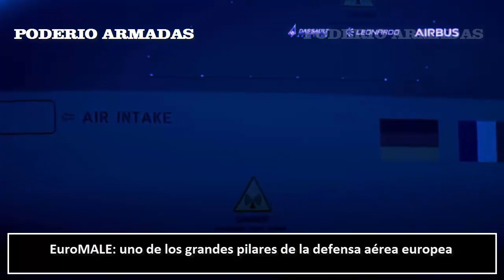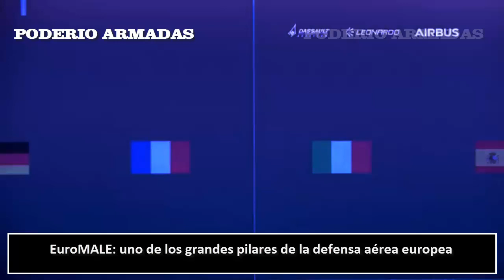EuroMALE: uno de los grandes pilares de la defensa aérea europea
Conocido como EuroMALE o Eurodron. Es uno de los grandes proyectos europeos a nivel militar para los próximos años.
EuroMALE es un concepto similar al RQ-4 Global Hawk estadounidense.
Alemania, Francia, Italia y España son los países embarcados en el proyecto.
El Eurodron, estará provisto de un radar de apertura sintética (SAR), equipos de guerra electrónica y sensores de reducción de la firma radárica.
El Eurodron se complementará con los cazas Eurofighter y Rafale, y el futuro avión de combate de nueva generación (FCAS).
Si te ha parecido interesante el video, ¡compártelo con tus amigos!